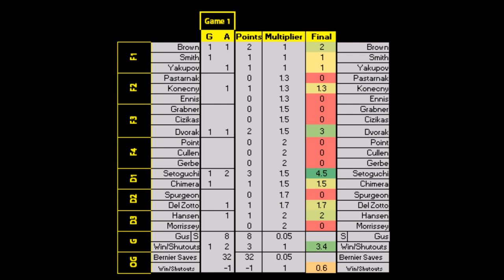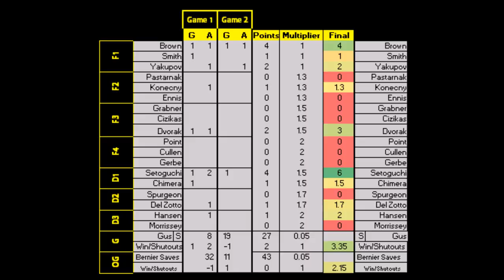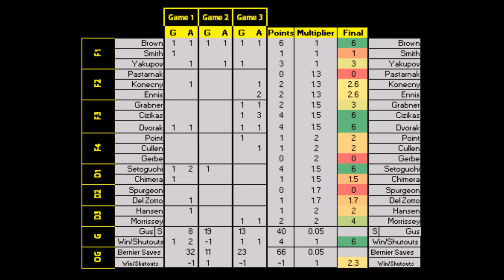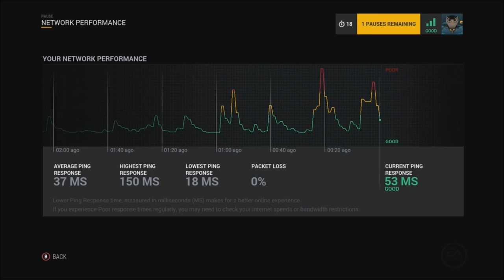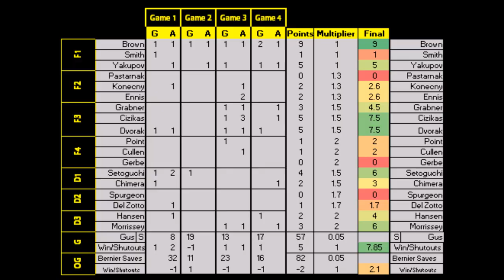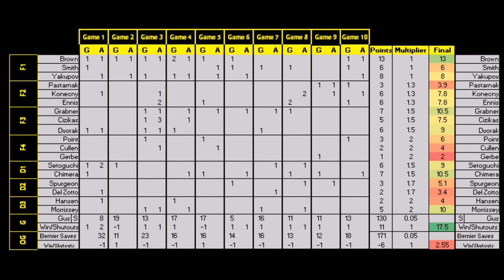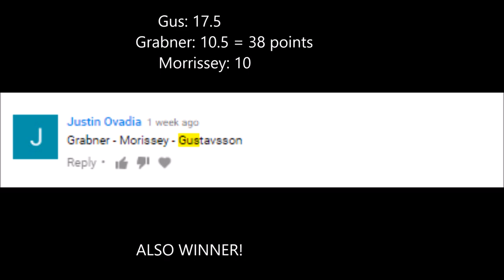"How do common gold cards fare in Division 1?" HUT Storm Week 5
By themselves, not very well. But with the power of me...ANYTHING IS POSSIBLE!

Here are the details:
Choose three players. The best combination of players at the end of the week gets the prize or shares the prize of 100k.

For the goalie:
Each save counts as .05 points
If I win, the goalie gets 1 point. A shut out is an automatic additional 2 point (even if the person rage quit and he made 0 saves). If I lose, the goalie loses a point.
Goalies can get assists (and goals) as well lol.

Backup goalie counts as opponent's saves. Each save counts as .05. If the opponent wins, backup goalie gets 1 point. If they lose, they lose 1 point. Opponent shutouts are 3 points.

For the skaters:
Each goal and assist is worth one point.

Multipliers for Forwards:
1st Line - 1x
2nd Line - 1.3x
3rd Line - 1.5x
4th Line - 2x

Multipliers for Defensemen:
1st Line - 1.5x
2nd Line - 1.7x
3rd Line - 2x

Here is my lineup:
Forwards--
Line 1: Tynan - Reinprecht - Tedenby
Line 2: Barber - Mcneil - Jansky
Line 3: Friberg - Khaira - Tolchinsky
Line 4: Gobbi - Bykov - Bieber

Defensemen--
Line 1: Eminger - Eronen
Line 2: Pyett - Bartley
Line 3: Mangene - Lindbohm

Goalie: Engren
Backup: Rehor

Best combination of players at the end of the season wins (or shares) 100k.

NHL 17 HUT, NHL 17 HUT Gameplay, NHL 17 HUT Division 1